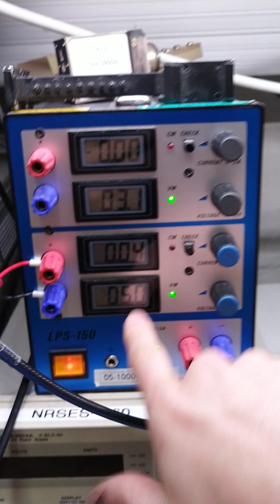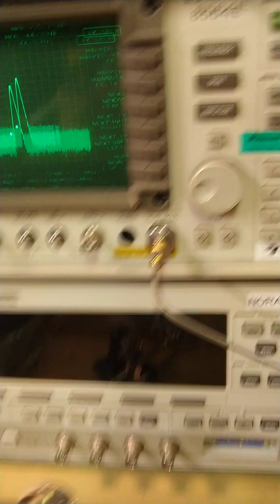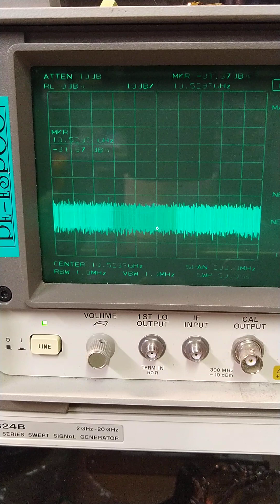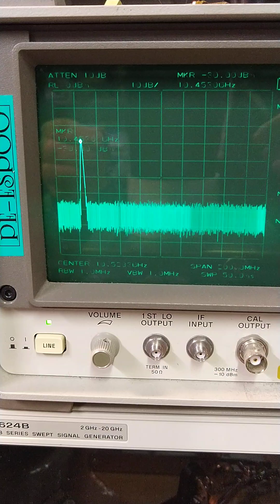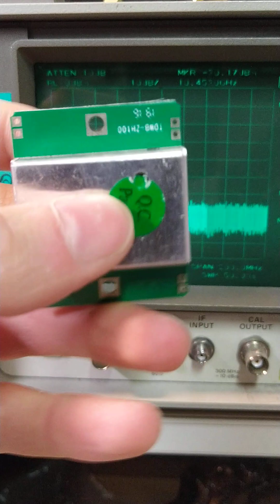How close to 10.525GHz HB100 Doppler RADAR modules are out of the box?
Five Aliexpress specials get tested.